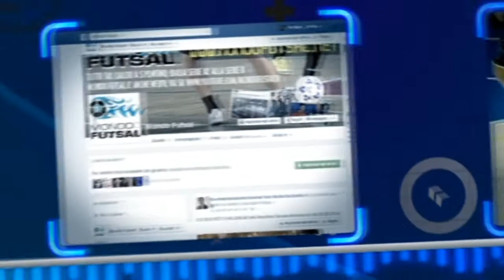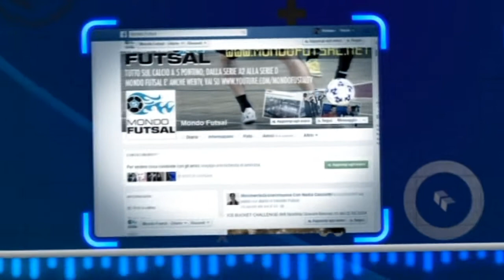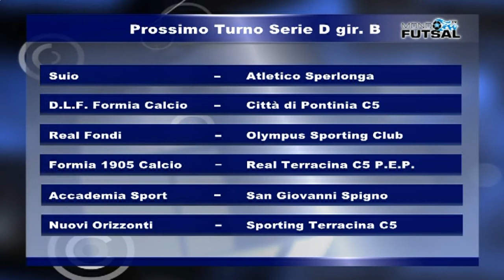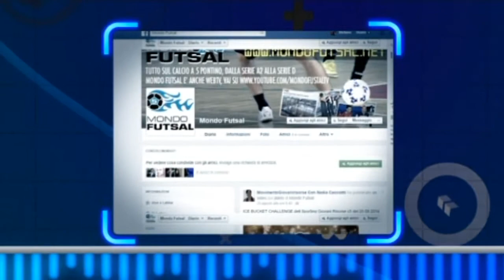MONDO FUTSAL TV QUATTORDICESIMA PUNTATA